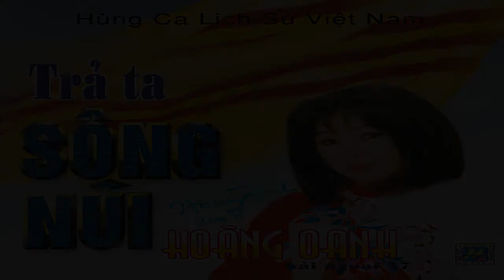Hoang Oanh: CD17 - Tra ta song nui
►Album : CD17 - Tra ta song nui (2008)
►Tracklist: Demo version
►If you enjoy the video posted, please BUY ORIGINAL CD to support the artists!